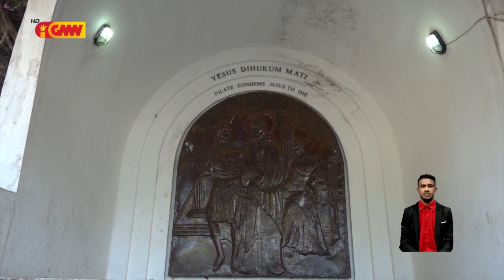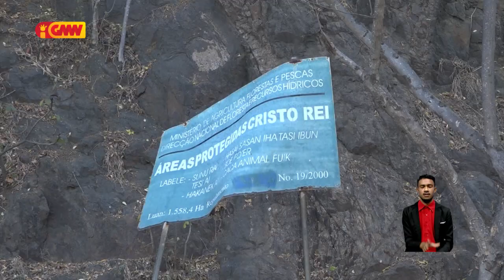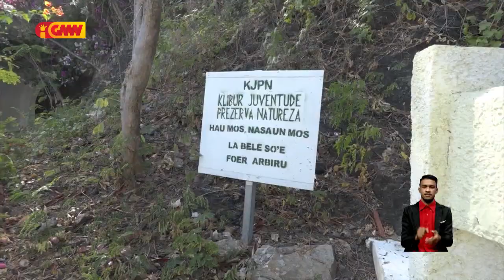Feature GMN – “TL nia Natureza sei Virgem no iha poténsia ba area Turizmu”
Feature GMN – “TL nia Natureza sei Virgem no iha poténsia ba area Turizmu, ne’ebé bele fo reseitas ba Nasaun ne’e hodi kontribui ba progresu dezenvolvimentu”